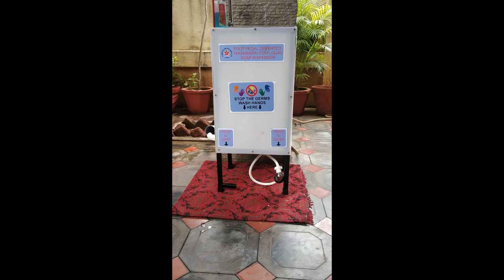fwb new 18072020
Foot Operated Washbasin with built in Liquid Soap Dispenser - Fully Funtional  - Easy to Install , Pre assembled , No Major Plumbing Required - Only and Inlet Hose Connection & A waste Water Extention if at all the waste Drain is away from the placement of the Washbasin., Portable - Light Weight.
Dealer & Reseller Requirements Welcome,

MRP 11328.00 (incl GST)

Current Offer Price @ 6797.00 ( Incl GST )

Manufactured By
TUBES & VALVES MFG CO, Chennai

Also Searched for:-
diy foot operated hand wash station , foot operated hand wash station nz ,
foot activated hand wash station , foot operated hand wash station online ,
foot operated hand wash , foot operated hand wash station osha ,
foot operated hand wash basin , foot operated hand wash station quiz ,
foot operated hand wash machine , foot operated hand wash station quora ,
foot operated hand wash station , foot operated hand wash station requirements ,
foot operated hand wash station amazon , foot operated hand wash station review ,
foot operated hand wash station bangalore , foot operated hand wash station stations ,
foot operated hand wash station chennai , foot operated hand wash station stations in chennai ,
foot operated hand wash station equipment , foot operated hand wash station stations in india ,
foot operated hand wash station experiment , foot operated hand wash station table ,
foot operated hand wash station guide , foot operated hand wash station uk ,
foot operated hand wash station hyderabad , foot operated hand wash station use ,
foot operated hand wash station in chennai , foot operated hand wash station video ,
foot operated hand wash station in india , foot operated hand wash station videos ,
foot operated hand wash station inspection , foot operated hand wash station wagon ,
foot operated hand wash station job description , foot operated hand wash station work ,
foot operated hand wash station kirchdorf , foot operated hand wash station xl ,
foot operated hand wash station kit , foot operated hand wash station xls ,
foot operated hand wash station list , foot operated hand wash station youtube ,
foot operated hand wash station machine , foot operated hand wash station zero ,
foot operated hand wash station maintenance , foot operated hand wash station zomato ,
foot operated hand wash station name , foot operated hand wash station zone ,
foot operated hand wash station near me , foot operated wash basin ,
ss hand wash station , portable foot operated hand washing station ,